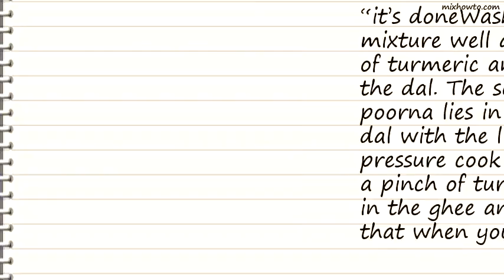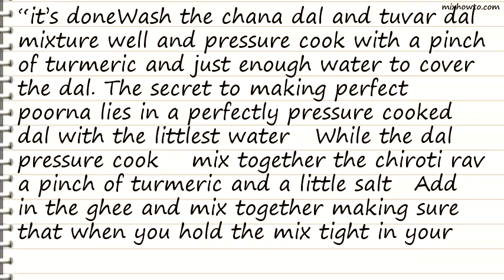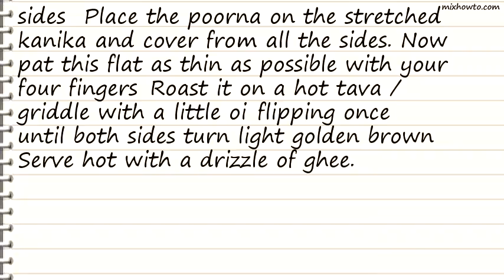Recipe Obbattu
INGREDIENTS:
●you'll need:
●For the dough / Kanika:
●1 cup Chiroti rava (Superfine Sooji Rava or very fine cream of wheat)
●Oil for roasting